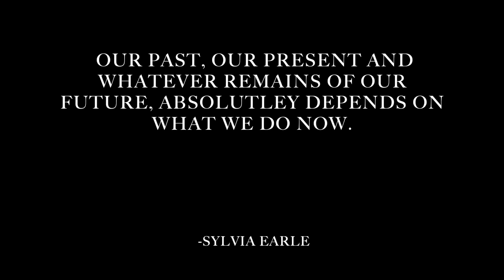Blue Soul World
Diving with wild Bottlenose Dolphin, Common Dolphin and a Blue Whale.

Audio Courtesy of Alan Watts.